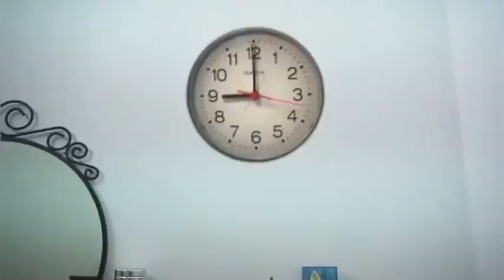الوضع لما ابوك يفشلبك ويحرجك قدام صديقك😂💔مشاهير_عمان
هاشتاقات ليس لها علاقة بالفيديو:
السويق #
الشعب العماني
طيبة اهل عمان
التطوع العماني